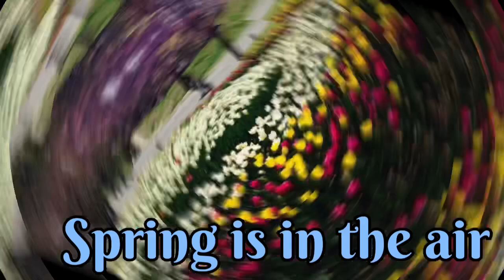SHOWA KINEN PARK! 昭和記念公園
Hello this is Momshi Marie na inyong kachikahan! Dadalhin ko kayo sa isang magandang park sa Japan!

SHOWA KINEN KOEN!
Dinarayo ng lahat dahil sa mga magagndang bulaklak na narito!